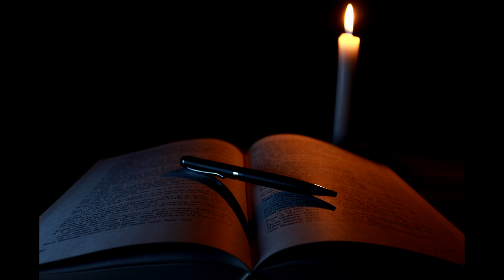Candlepower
Music for relaxation. Enjoy.
The song "Candlepower" belongs to the artist Chris Zabriskie.